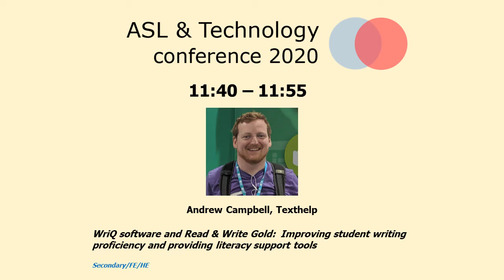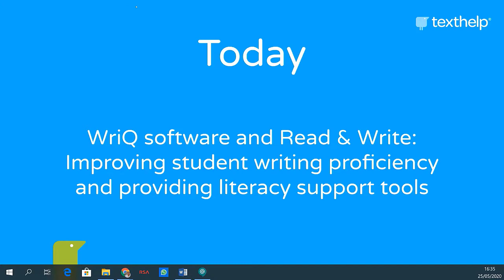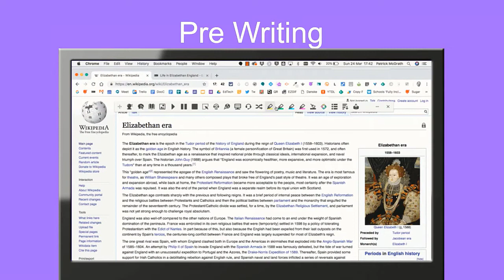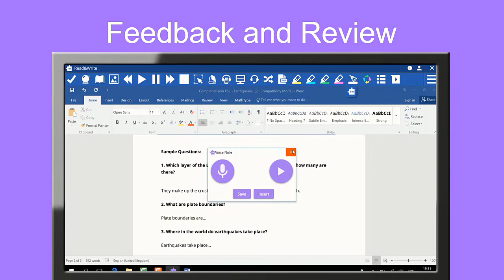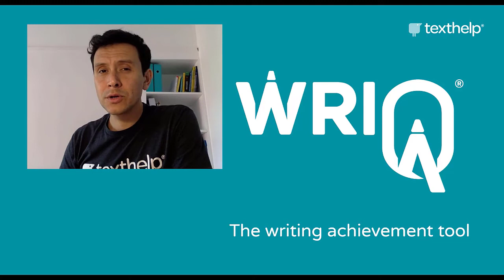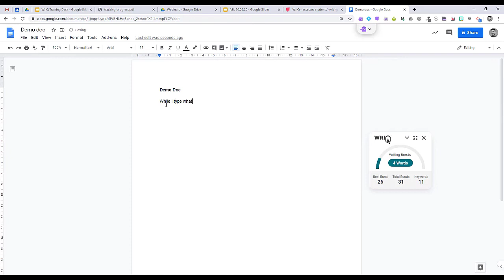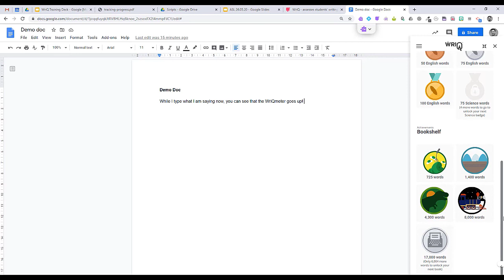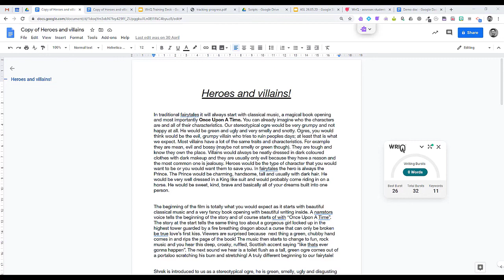WriQ software and Read & Write Gold: Improving student writing proficiency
Andrew Campbell, Texthelp - ASL and Technology 2020

Suitable for: Secondary, FE and HE

WriQ is an assessment tool which helps educators easily assess and track student writing whilst providing feedback and motivation directly to students - helping to increase and improve their writing skills.

Read&Write is a literacy toolbar that allows everyone to read, write and express themselves more confidently and independently.

And its friendly literacy features help English Language Learners, as well as people with learning difficulties or requiring dyslexia tools